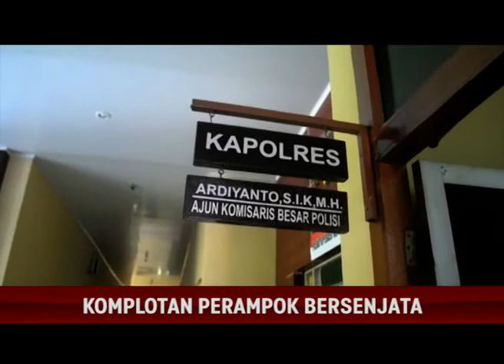KOMPLOTAN PERAMPOK BERSENJATA, OTAK PELAKU TERNYATA KARYAWAN KORBAN PERAMPOKAN